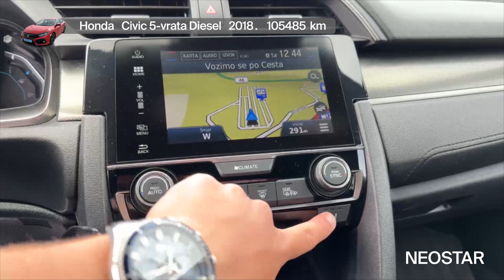Svatko tko njega vozi, upoznaje brzinu-Honda (J)-Civic 1,6 i-DTEC Elegance Navi 5 vrata